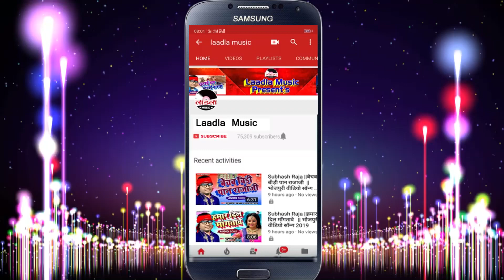Subhash Raja - 2019 का सबसे हिट बोलबम वीडियो - भोला दरबार देवघर का - Laadla Music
All members of Laadla Music, heartily welcomes all the Gods listener.

Album - Bhola Darbaar Devghar Ka
Singer - Subhash Raja
Album - Birjhabhar Banal Kanwariya
Label - Laadla Music
Recording &Mixing- Symphony Studio Patna (Ranjay Bawla) Hardiya (Motihari)
Music Arange & Making - Weltune Studio
Director - Shailender Manik
Lyrics -  Aditya Raj ,Sonu Parvat &Pradeep Deewana
Benjo - Pradeep Ji
Dholak- Sanjeet Ji & Lakhinder Paswan
Keyboard - Ankit Shukla
Pad - Ramakant Ji
Dj Partner - Dj Vikash Riga Sitamadhi

अगर आप हमारे चैनल से सोशल मीडिया के द्वारा जुड़ना चाहते है तो निचे दिए गए लिंक पे क्लिक करे:-